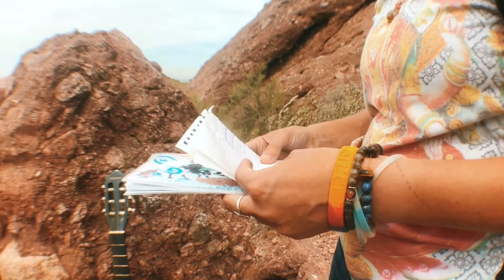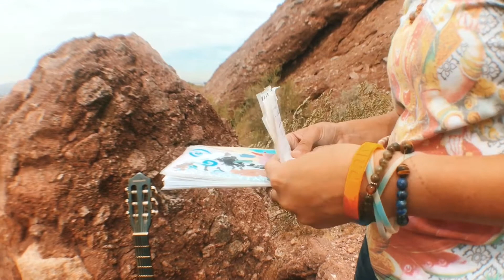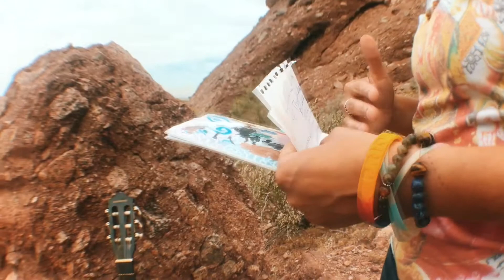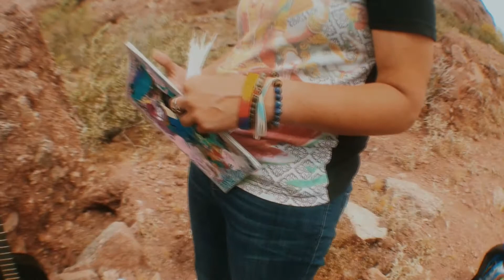"What Do YOU Do When You're Depresssed" The Screamm Project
"The Screamm Project is a global campaign that brings together a collective of diverse individuals to express their truth by sharing experiences of overcoming obstacles through ART, COLLABORATION, and EXPRESSION to drive the future of ending depression"

See more stories and projects on
Facebook & Instagram @thescreammproject